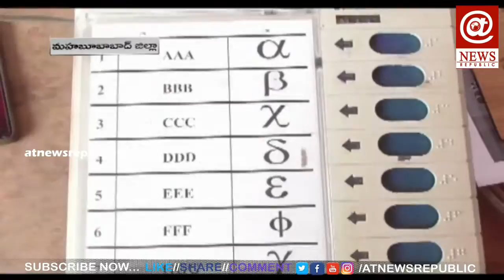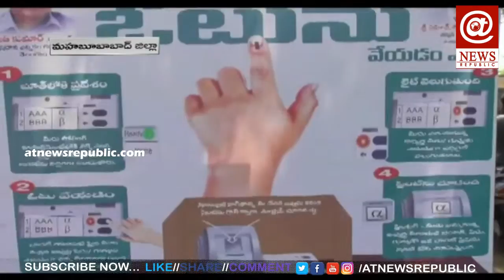EVM & VVPAT ల పై అవగాహనా సదస్సు| మహబూబ్ నగర్ | How to vote | AT News Republic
EVM & VVPAT ల పై అవగాహనా సదస్సు| మహబూబ్ నగర్ | How to vote |